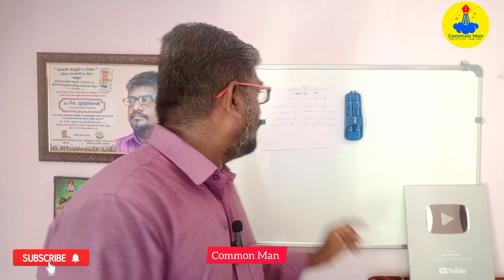ஏரியா சபை||area sabha||வருடம் இனி 4 முறை நடக்கும்||முதல்வர் அதிரடி உத்தரவு||Common Man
ifsc : IOBA0000980
IOB BANK
NAME:MURUGESAN

வசதி உரிமைச் சட்டம் பி டி எப்